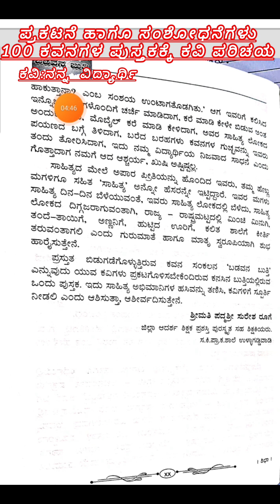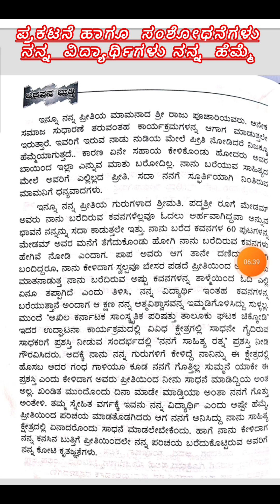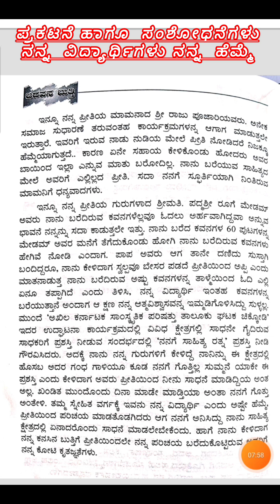ಪ್ರಕಟಣೆ ಹಾಗೂ ಸಂಶೋಧನೆಗಳು ನೂರು ಕವನಗಳ ಪುಸ್ತಕದಲ್ಲಿ ಕವಿ ಪರಿಚಯ